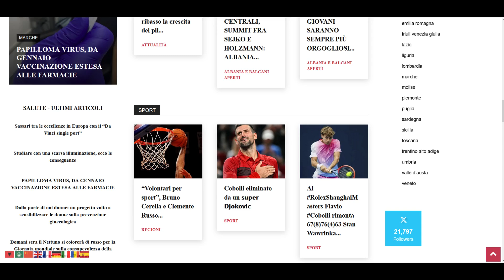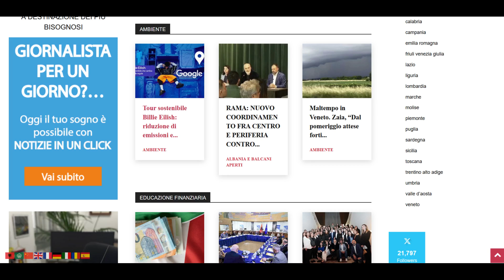9 ottobre NOTIZIEINUNCLICK: Sanità, Mattarella: “Pilastro essenziale”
Il Servizio sanitario nazionale costituisce una risorsa preziosa ed è pilastro essenziale per la tutela del diritto alla salute, nella sua duplice accezione di fondamentale diritto dell’individuo e interesse della collettività”. Così il presidente della Repubblica, Mattarella, in occasione della presentazione in Senato, del settimo Rapporto Gimbe sul Ssn.

L’efficienza del Servizio “è frutto delle risorse dedicate e dei modelli organizzativi applicati, responsabilità, quest’ultima, affidata alle Regioni”.